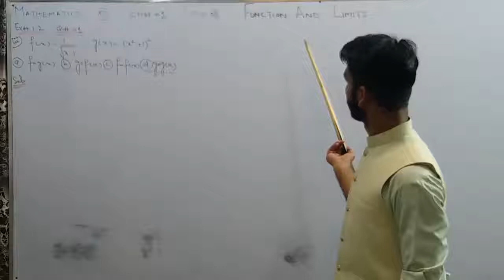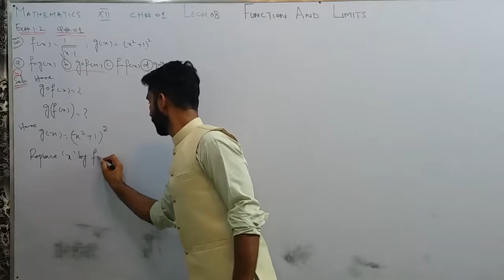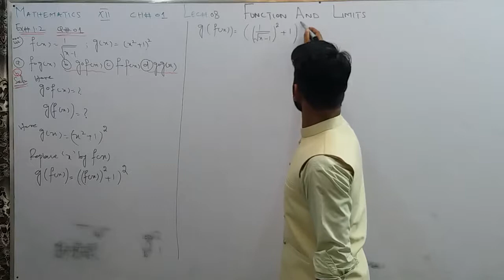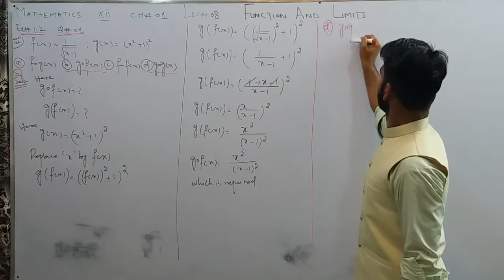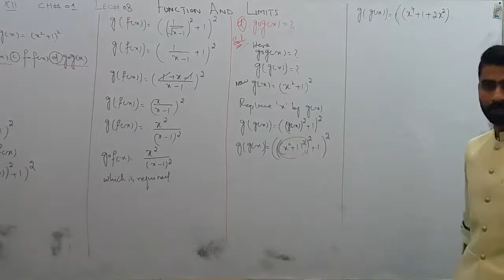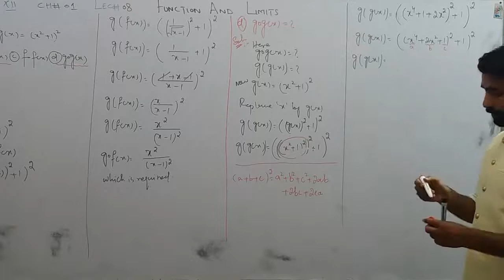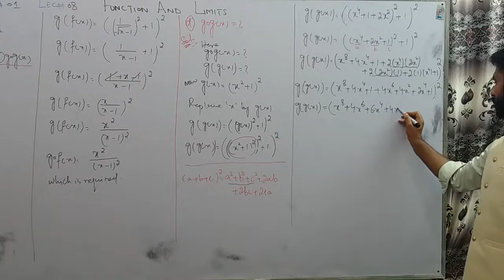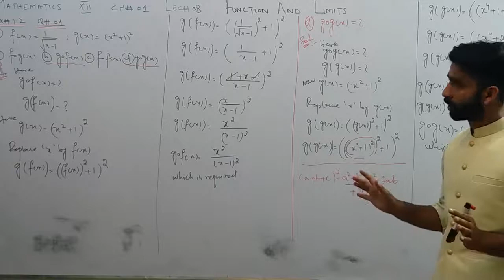Mathematics Lecter second year by prof.Saeed sab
This beautiful Lecture series arranged by Kalar Kalar Science Collage  Kalar Kahar Chakwal Pakistan.